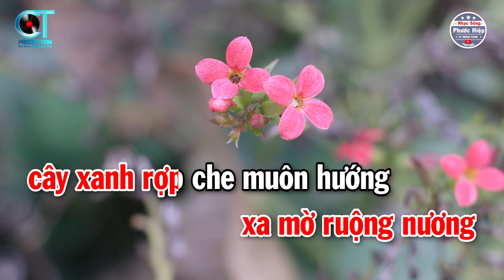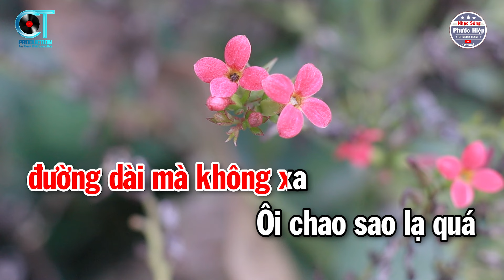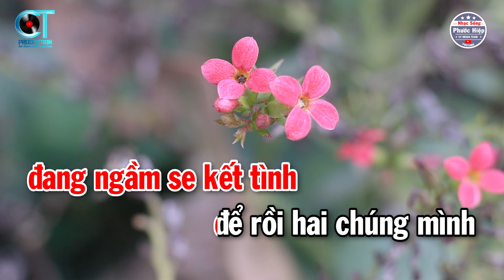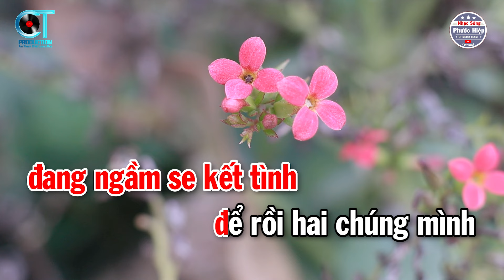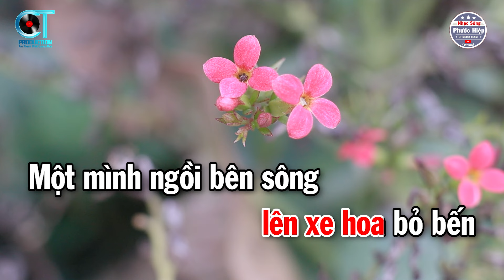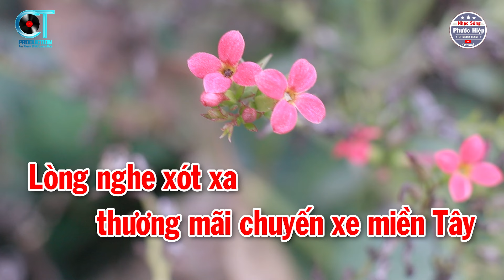Karaoke Chuyến Xe Miền Tây Tone Nữ ( Am ) Nhạc Beat Dễ Hát | Nhạc Sống Phước Hiệp